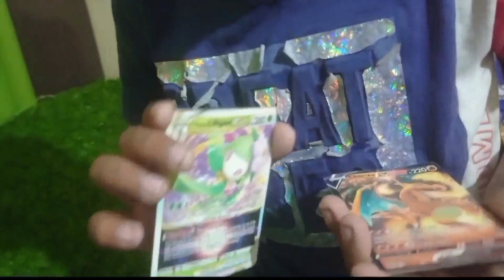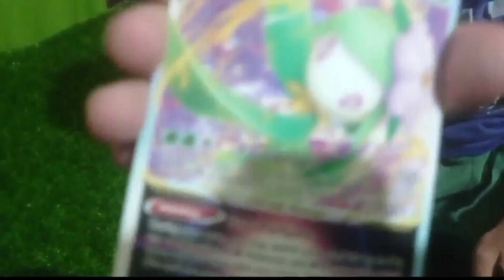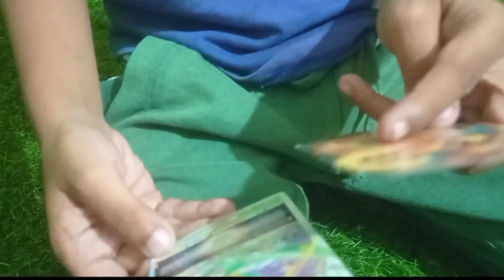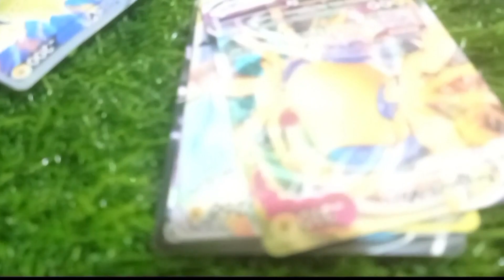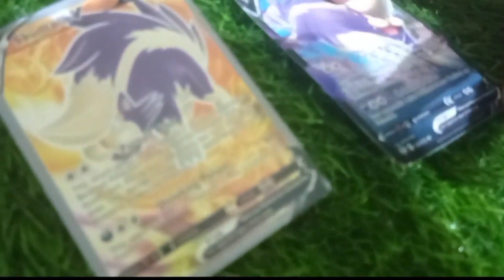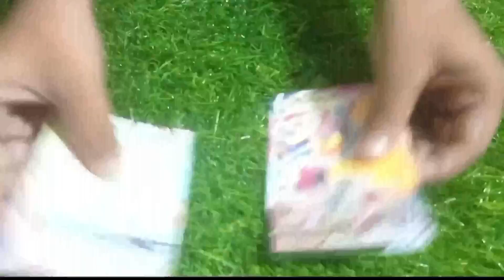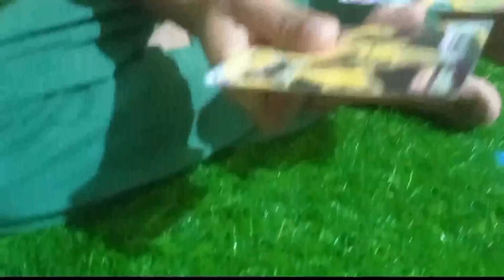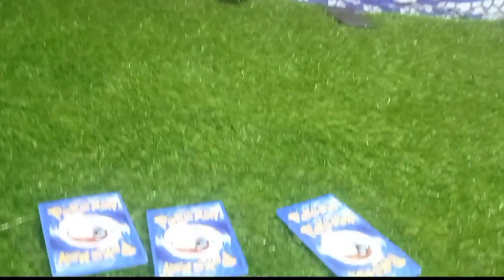The Pockeman Card for kids | Play with Rehansh | Pockeman cards